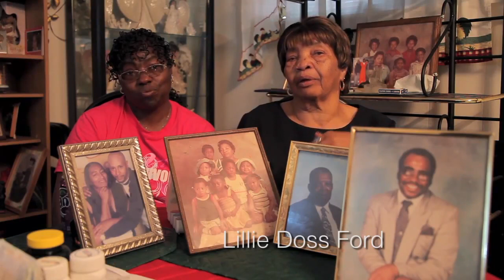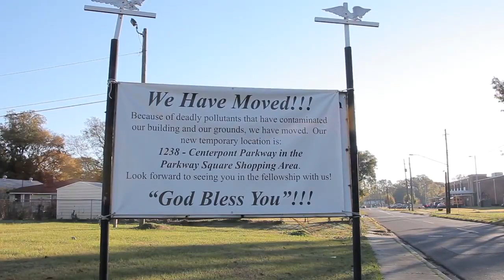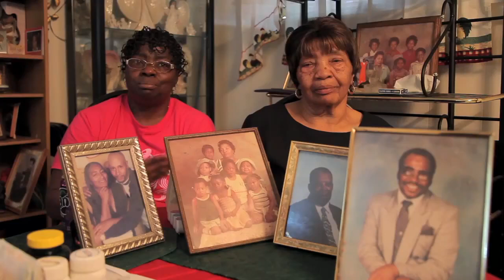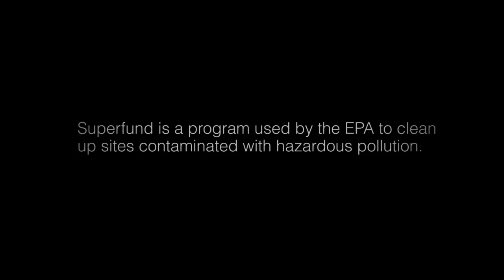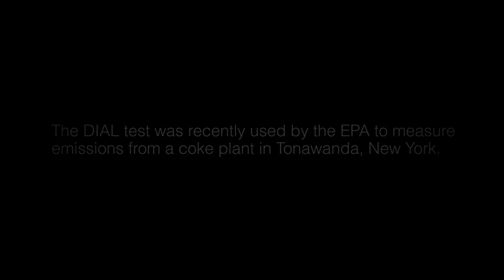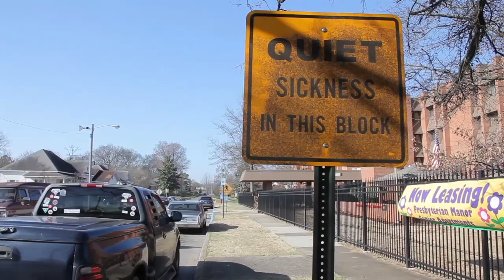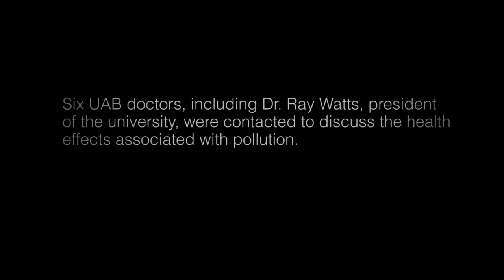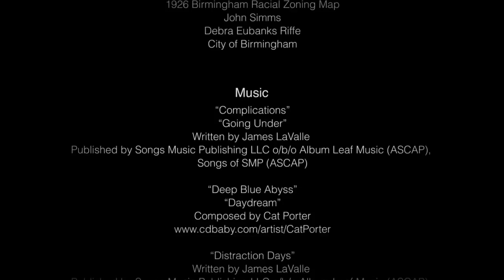Toxic City Birmingham's Dirty Secret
A few minutes from downtown Birmingham, folks are trapped in communities with deadly levels of industrial pollution. Collegeville, Fairmont and Harriman Park — three of the poorest areas in Birmingham — are boxed in by heavy industry, raining soot and chemicals down on the residents and their property for generations. People have been trying to leave for decades, but many are stuck, unable to afford to get out due to declining property values.

GASP has produced this 26-minute documentary to tell the stories of the residents and the communities that have been affected by this toxic pollution.